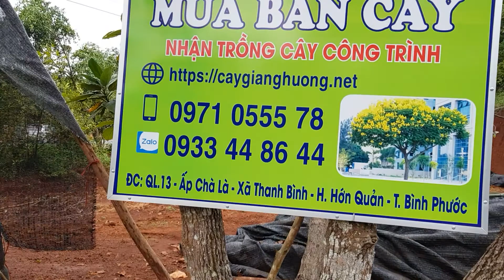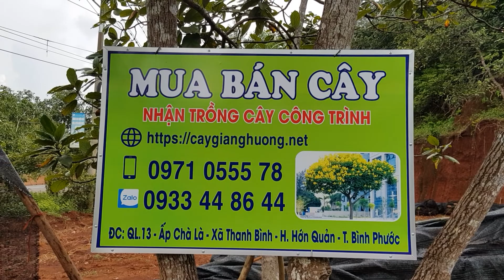Vườn cây công trình dâm ủ ở Bình Long: giáng hương, bằng lăng, vú sữa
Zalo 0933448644